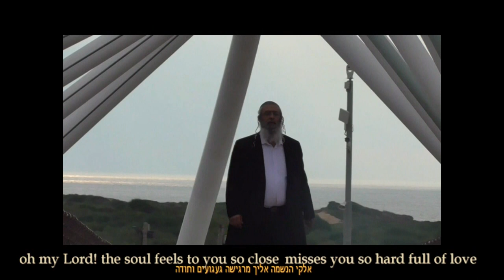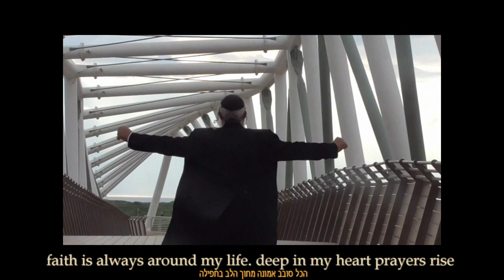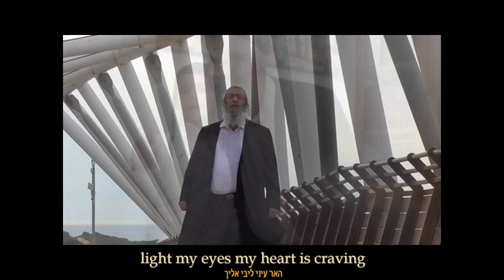רוני בוסי. לך אבי (כלתה נפשי) הקליפ הרשמי. מיקס רוני.ב. יעקב למאי ויהודה תמיר BARBERAV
"..כשמחוברים לאלקים. זה גדול מהחיים ומרפא לנפש"... מילים ולחן רוני בוסי. עיבוד רוני בוסי ויעקב למאי. מיקס יהודה תמיר.